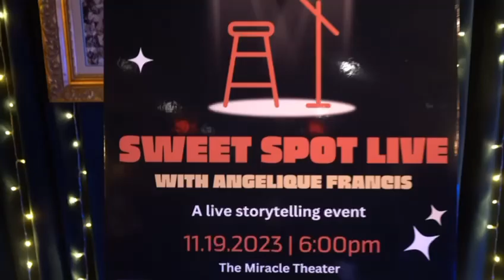Sweet Spot Live ‘23 BTS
Sweet Spot Live is a live storytelling event that brings our inspirational, provocative and real narratives from the neighborhood !